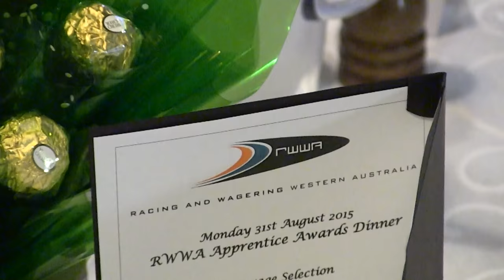2015 RWWA Apprentice Jockey Awards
On Monday 31 August, we celebrated some outstanding young jockeys who excelled throughout the 2014-15 racing season. Held at Ascot Racecourse.